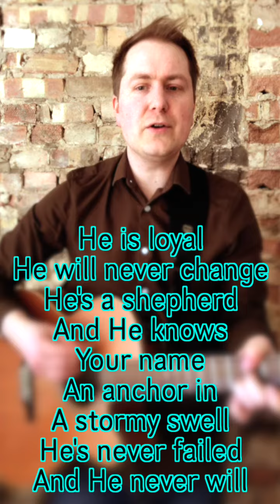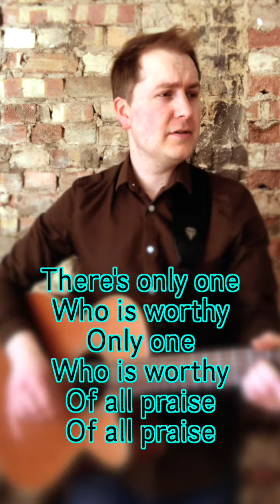The Architect by Joe Aiken